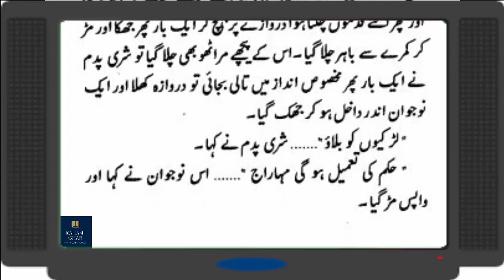Maha Pursh - Episode # 15 || Imran Series by Mazhar Kaleem || urdu novels audio || Kahani Ghar novel